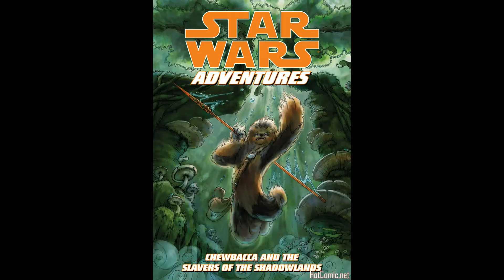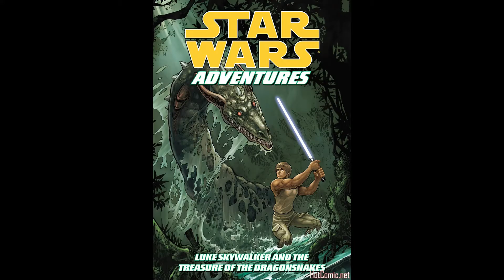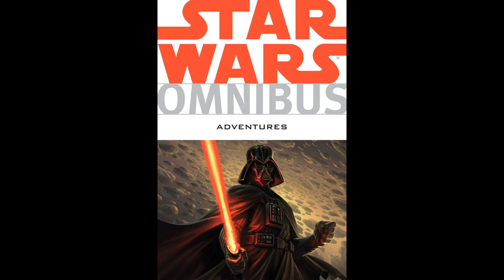Star Wars Legends: Adventures Omnibus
Got another quick omnibus review for a small series you may have not even heard of but probably worth getting now.

Star Wars Adventures Omnibus Ebay Link;